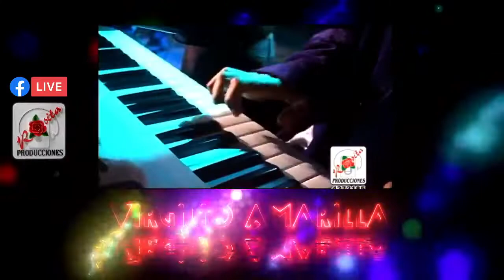Megamix Virgilio Amarilla